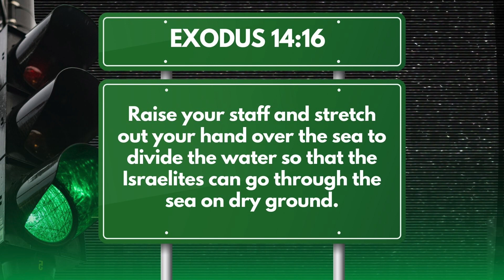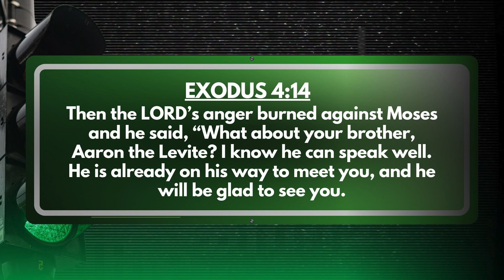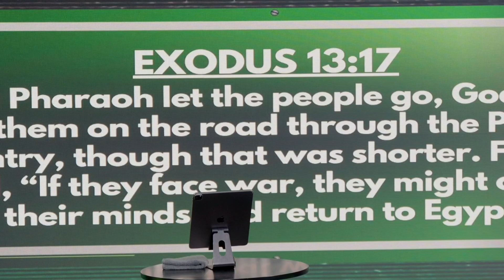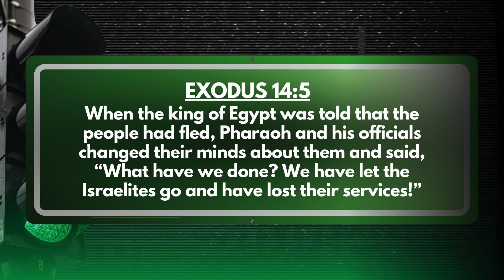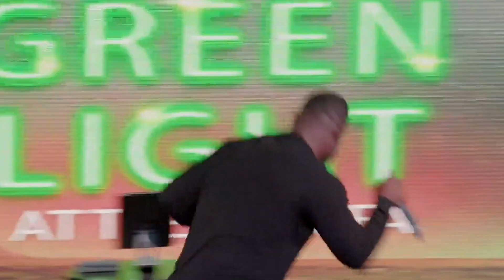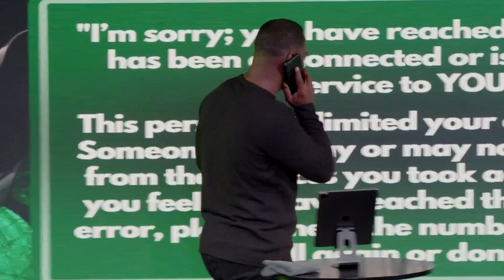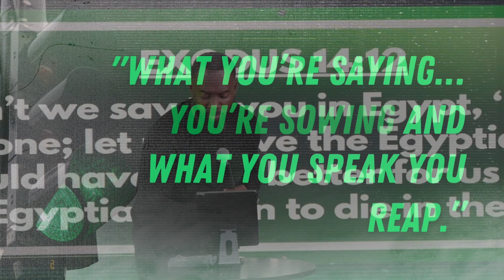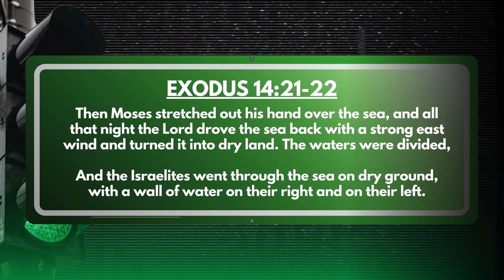The Green light At The Red Sea // Joey Foster // The Fresh Church